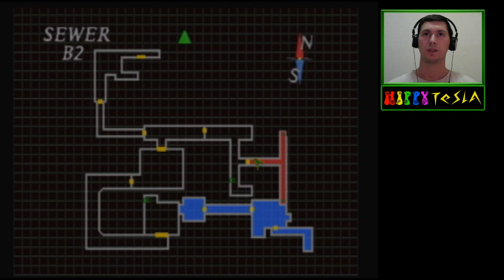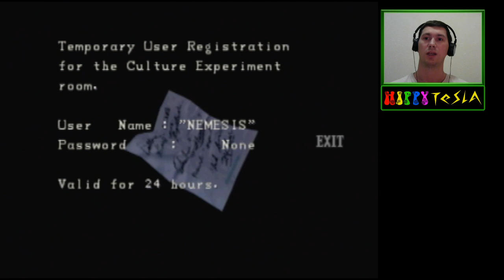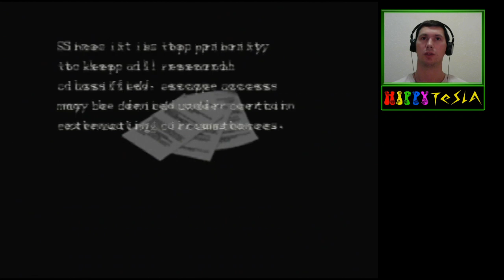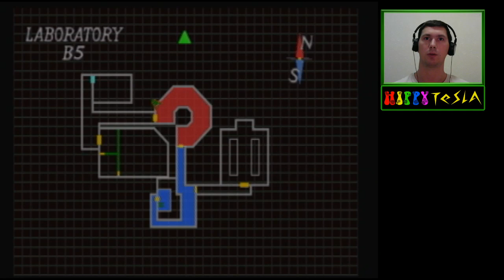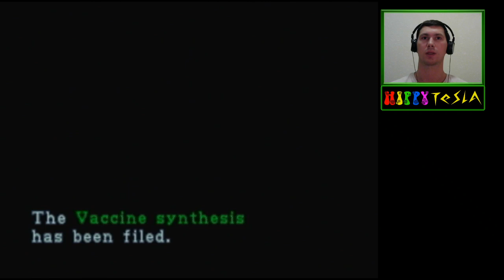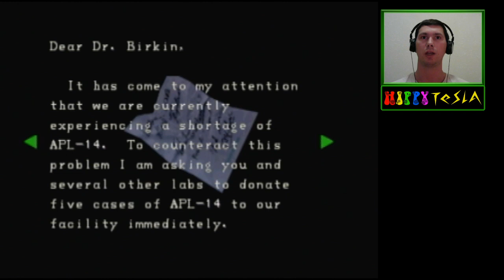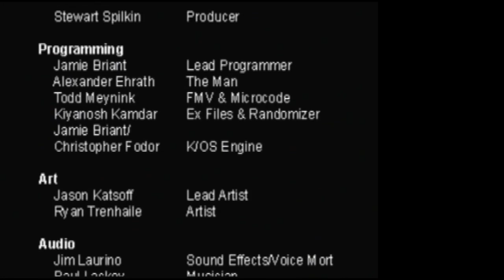Claire A: Episode 3 | Resident Evil 2 [N64]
Final episode  of Claire A scenario of the original Resident Evil 2 on the Nintendo 64 Mixer livestream.

on March 18, 2020.

Features willy-nilly melting of an agile Willie.